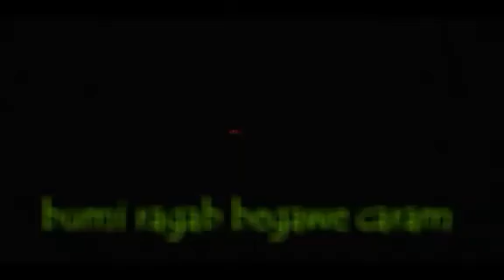HUT MESUJI 10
Jangan lupa follow_subscribe_sharing facebook instagram_dll agar channel dapat berkembang menjadi lebih baik lagi amin